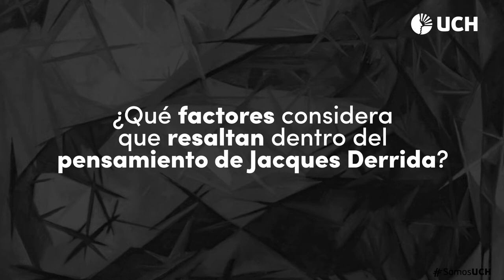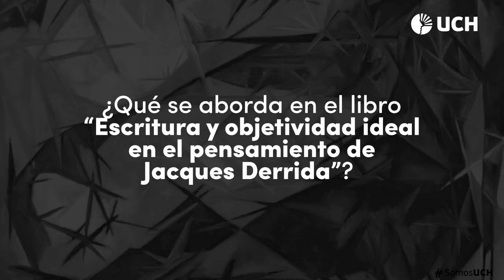Fondo Editorial UCH: Entrevista al Mag. Danilo Tapia Castillo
La Universidad de Ciencias y Humanidades, a través de su Fondo Editorial, realizará la presentación del libro "Escritura y objetividad ideal en el pensamiento de Jacques Derrida", cuyo autor es el Mag. Danilo Tapia Castillo, Magíster en Filosofía por la PUCP, docente y consultor. Como comentaristas contaremos con la presencia del Mag. Angel Alvarado Cabellos y del Lic. José Carlos Loyola
La presentación del libro será este miércoles 23 de marzo a las 4:00 p. m. a través de la plataforma Zoom y Facebook Live.